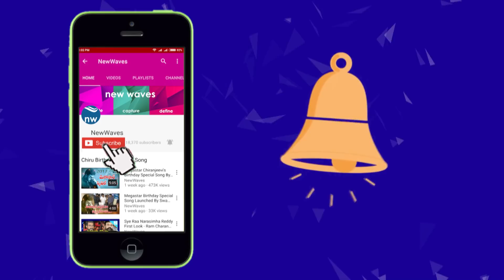పవన్ ని సీఎం చేయటమే నా న్యూ ఇయర్ లక్ష్యం | NRI Venkat About New Year Goal | New Waves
పవన్ ని ముఖ్యమంత్రి ని చేయటమే నా న్యూ ఇయర్  లక్ష్యం Janasena Activist NRI Venkat  About His New Year Goal